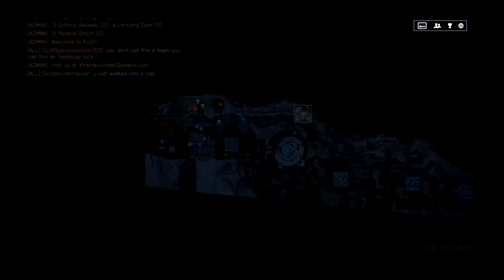Battlefield 4: Operation Locker Conquest (FULL Game/Commentary: Recon Class)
I love Battlefield 4. Add me on Origin if you want to play: (DeathWishFK).

I know I'm not that good but I really enjoy this game and I hope you guys enjoy it as well.

★ Leave a like or a comment

Battlefield 4 is the genre-defining action blockbuster made from moments that blur the line between game and glory. Fueled by the next-generation power and fidelity of Frostbite 3, Battlefield 4 provides a visceral, dramatic experience unlike any other. Only in Battlefield will you blow the foundations of a dam or reduce an entire skyscraper to rubble. Only in Battlefield will you lead a naval assault from the back of a gun boat. Battlefield grants you the freedom to do more and be more while playing to your strengths and carving your own path to victory. In addition to its hallmark multiplayer, Battlefield 4 features an intense and dramatic character-driven campaign that starts with the evacuation of American VIPs from Shanghai and follows your squad's struggle to find its way home. There is no comparison. Immerse yourself in the glorious chaos of all-out war, found only in Battlefield.